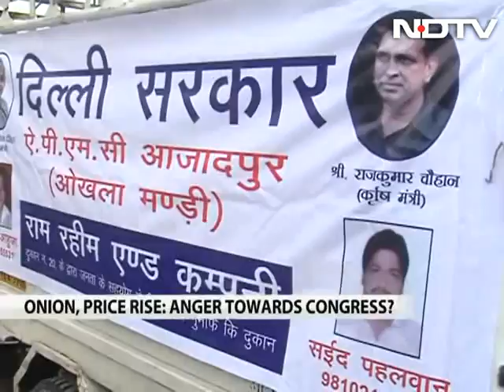Onions to bring down Congress?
Agenda: It's the big issue before Diwali - onion prices. Will we see a redux of 1998 or will the government ride it? An election debate live from the mandi.